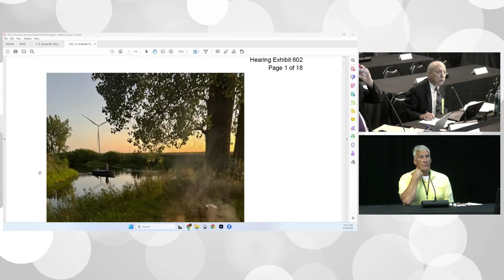Dana Arndorfer, Landowner (Atty B. Jorde) | Iowa Utilities Board Summit CO2 Pipeline Hearing 9/28/23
Witness questioned by landowners' attorney Brian Jorde (Iowa Easement Team); Wally Taylor (Sierra Club Iowa Chapter); and attorneys for Iowa County Intervenors (Tim Whippel), the Iowa Office of Consumer Advocate, Iowa Farm Bureau, Summit Carbon and others, along with the IUB Commissioners.

Landowners are represented by the Iowa Easement Team legal co-op, and attorney Brian Jorde of Domina Law Group, Omaha, NE